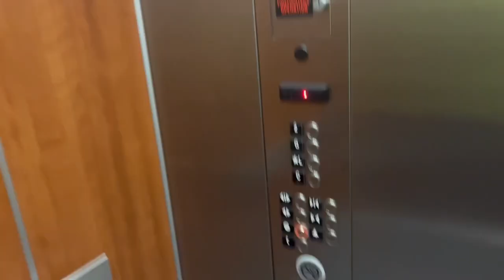KONE Ecodisc MRL Main Elevators at Hahne & Company Building - Newark NJ